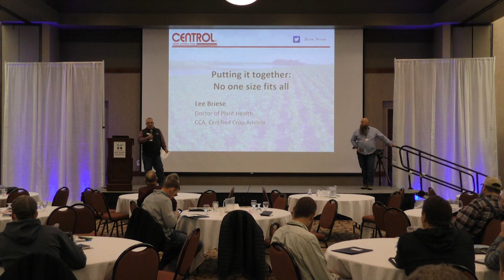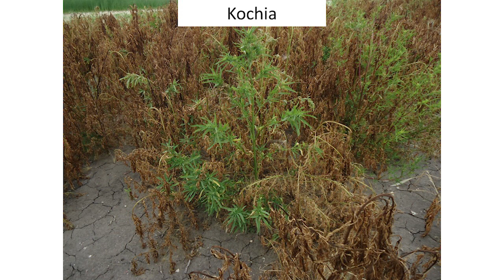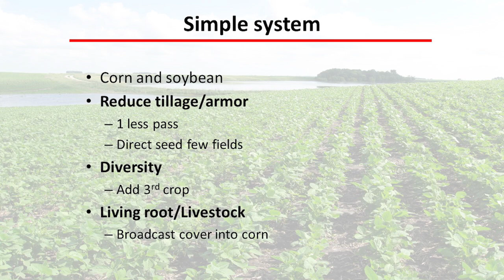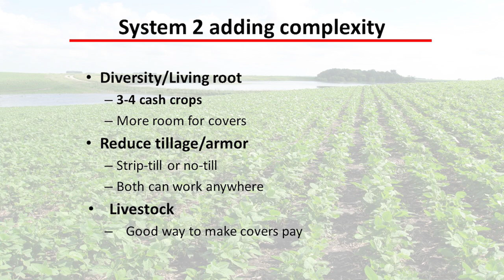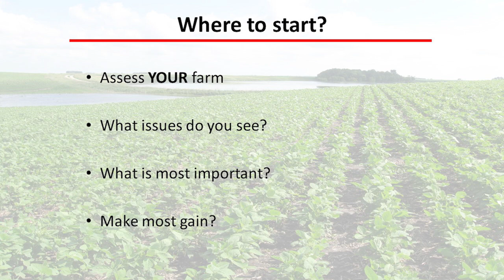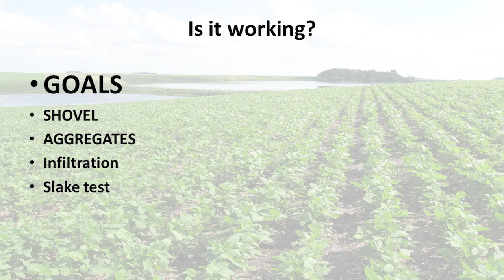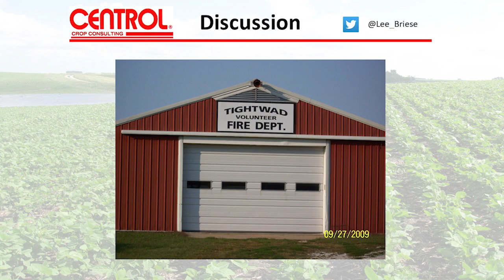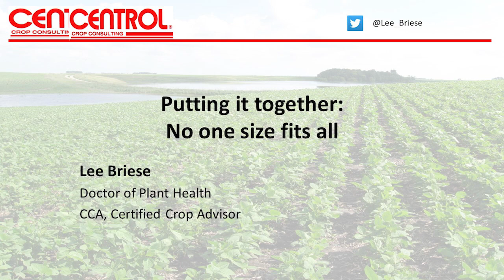2020 Soil Health Conference Speaker: Dr. Lee Briese, Centrol Ag Consulting